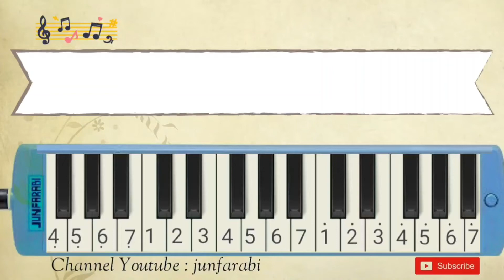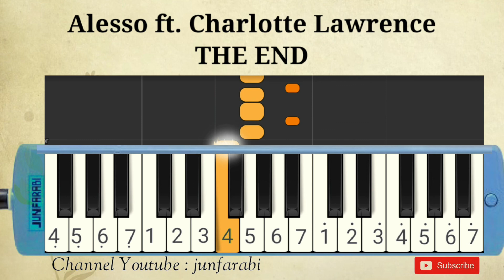THE END - Alesso ft Charlotte Lawrence - melodika lesson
Melodica THE END - Alesso ft Charlotte Lawrence. Instrumental song.

Thanks